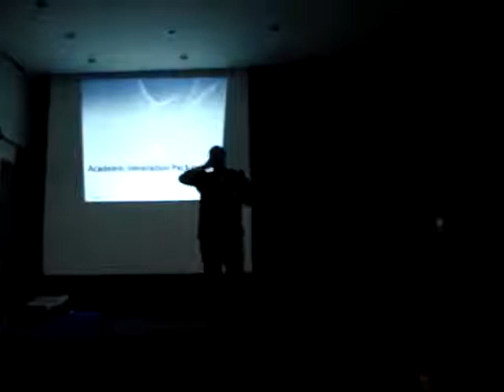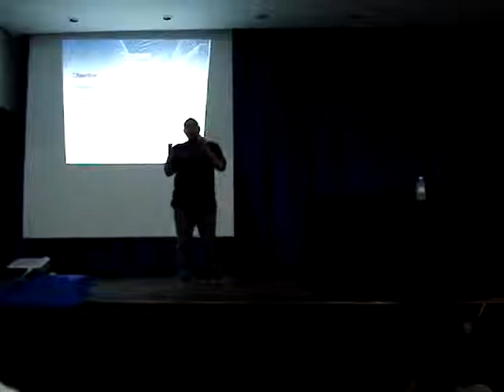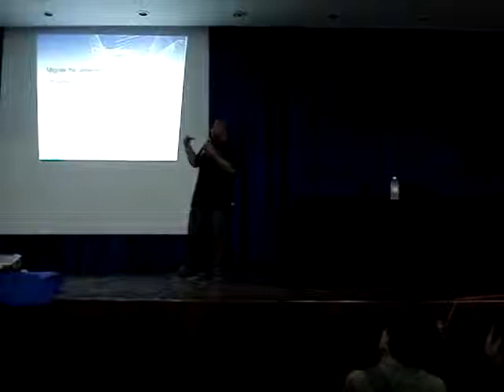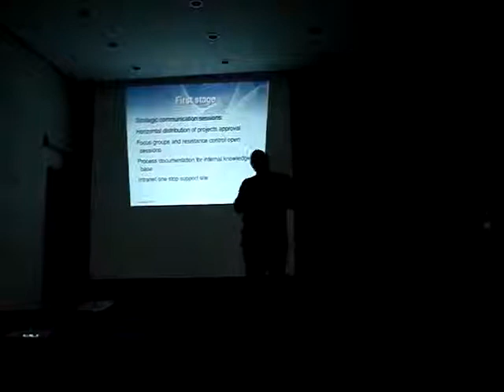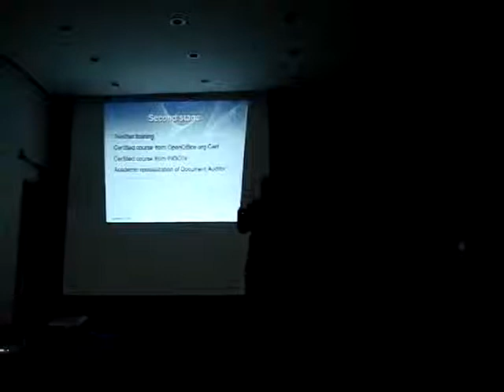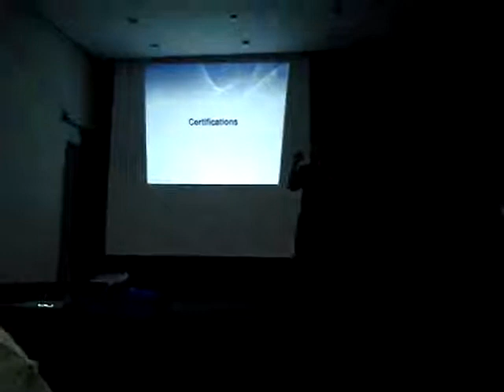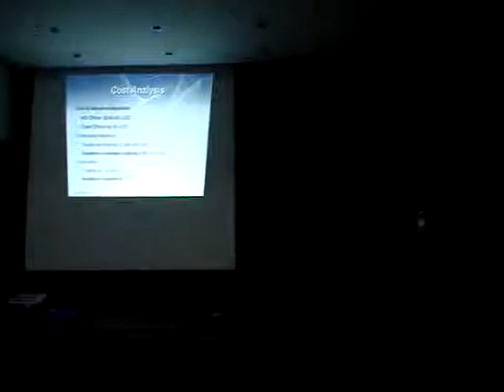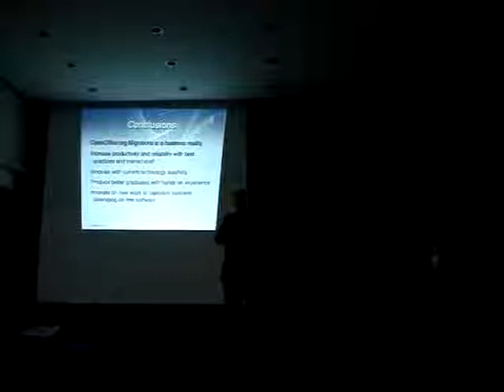Paquete de Innovacion Academica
Explicacion de los procesos de innovación academica. Se habla de los programas que incluye como migracion, certificacion, practicas y componentes academicos. La conferencia fue dada por Alexandro Colorado en el congreso de Tecnologia en Tapachula Chiapas.